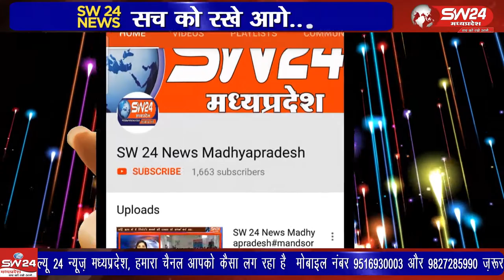khargone- विद्यार्थियो की पढ़ाई नही होने के बाद परीक्षा को लेकर विश्वविद्यालय के जारी आदेश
कोरोना महामारी के चलते स्कूल कॉलेज बंद होने से विद्यार्थियो की पढ़ाई नही होने के बाद परीक्षा को लेकर विश्वविद्यालय के जारी आदेश के बाद गुस्साए छात्रो ने मोर्चा खोल दिया और धरने पर बैठ गए। खरगोन से जयंत गुप्ता की रिर्पोट